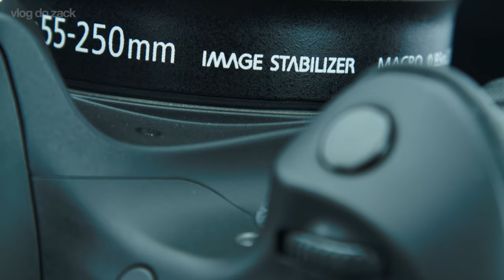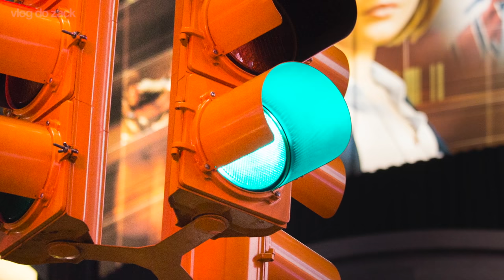Canon EF-S 55-250mm f/4-5.6 IS STM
Hoje com a zoom telephoto crop EF-S 55-250mm f/4-5.6 IS STM, exclusiva para câmeras com sensor APC-S e com tamanho diminuto para a distância que entrega, equivalente aos 88-400mm do full frame.

Com qualidade de imagem boa e preço acessível, é uma opção para os fotógrafos de câmeras APS-C, como todas as Rebel (T4i, T5i e anteriores), a classe 0D (como 50D, 60D, 70D) e 7D etc.

Abraços,